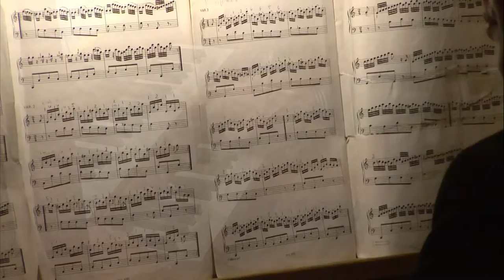Gemenge Zangvereniging Arcen Orgelconcert Lottum Aug.2015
Samenvatting orgel- en koorconcert met organist Geert Verhallen op het Randebrock orgel in Lottum op 16 aug. 2015